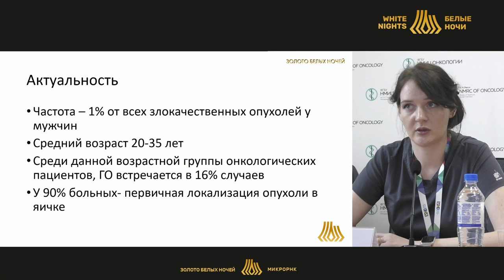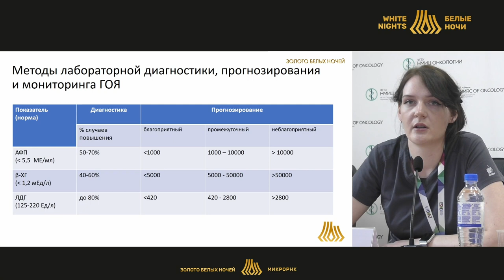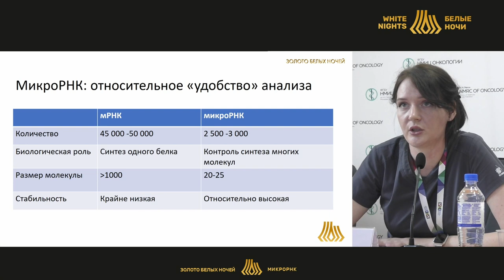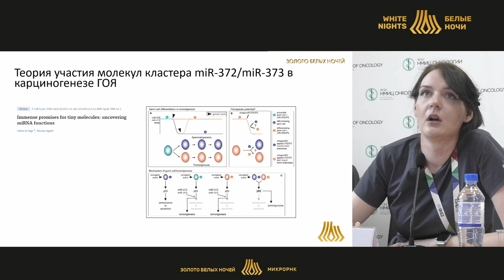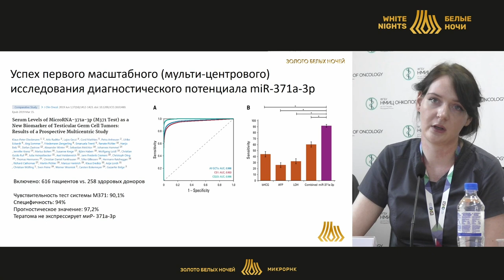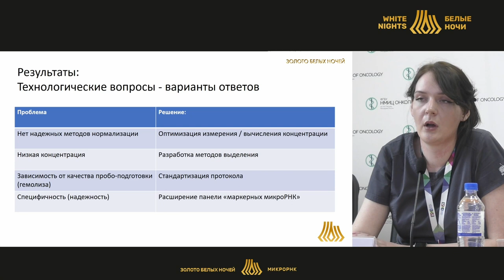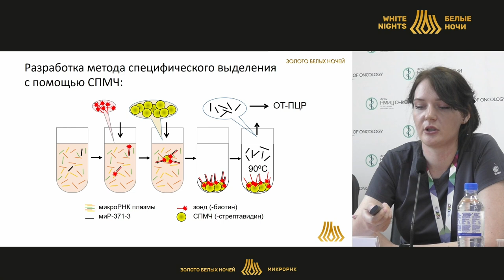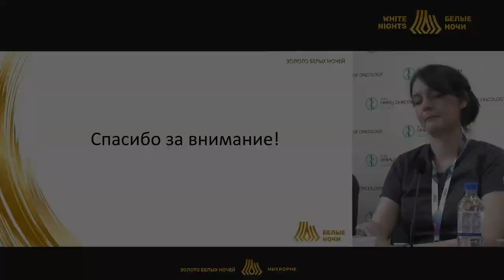Эффективность лечения герминогенных опухолей яичка с помощью анализа циркулирующих микроРНК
Загоруйко Валентина Андреевна - клинический ординатор по специальности Онкология НМИЦ онкологии им. Н.Н. Петрова

Золото "Белых ночей"